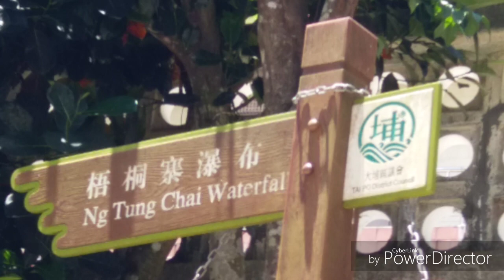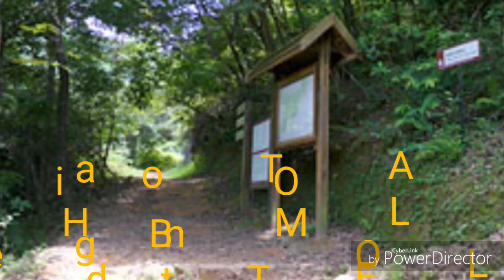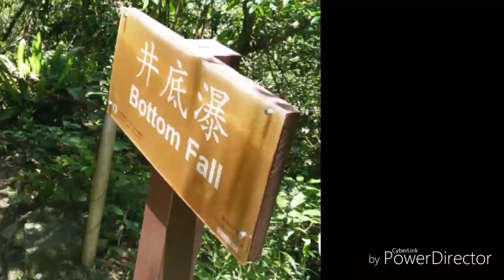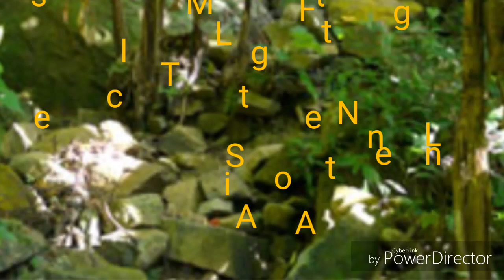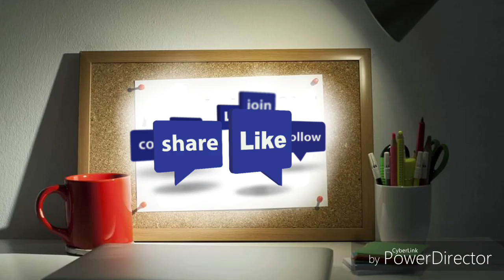Ng, Tung Chai Waterfalls (Part1) Nutritious Black Chicken Soup ( Part2)